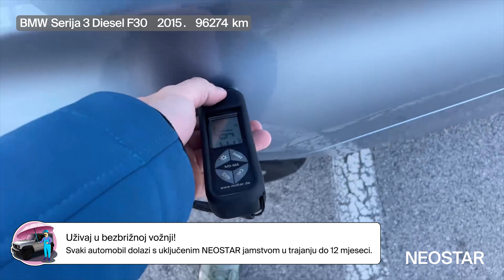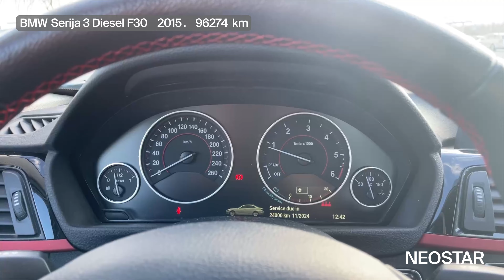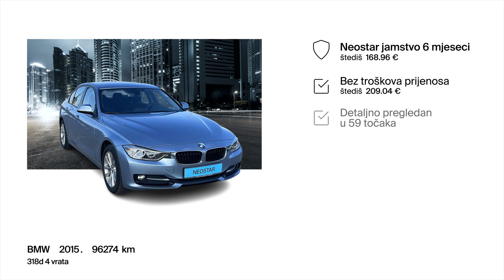Osjećaj se posebno, vozi premium automobil-BMW (D)-318d 4 vrata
Zanima te ovaj autombil? Pronađi ga na